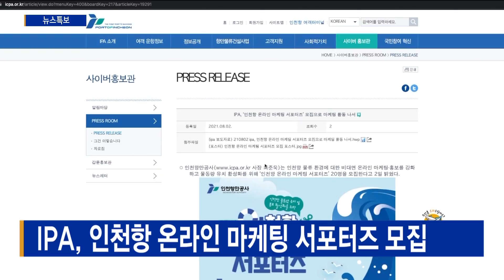IPA, 인천항 온라인 마케팅 서포터즈 모집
[기사내용]
인천항만공사는 인천항 온라인 마케팅 서포터즈 20명을 모집합니다.

항만·물류 마케팅 분야에 관심 있고 블로그, 유튜브 등 SNS 온라인 매체 계정을 보유한 대학생이면 누구나 지원할 수 있습니다.

신청서를 내려받아 이메일로 오는 17일까지 제출하면 되며, 자세한 사항은 인천항만공사 홈페이지를 참고하면 됩니다.

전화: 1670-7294